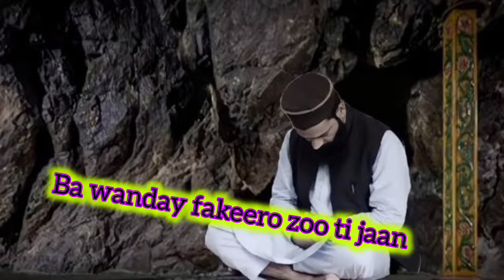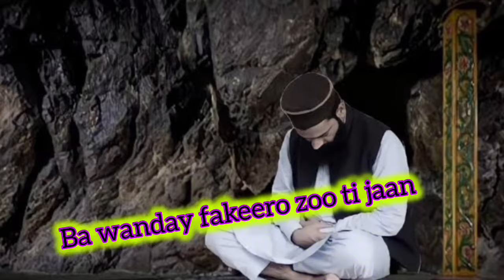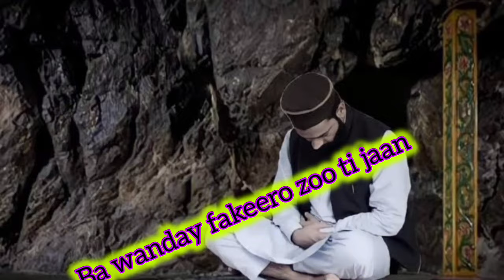Full song kashmiri ba wanday fakeero zoo ti jan